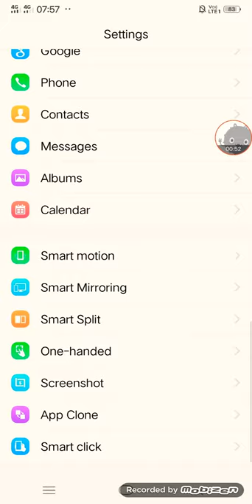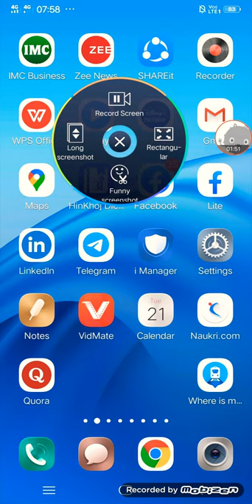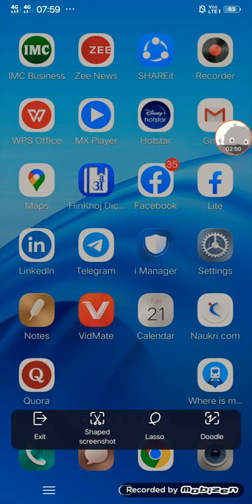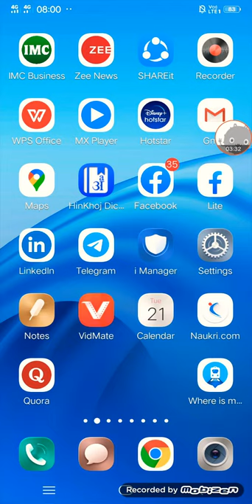Vivo advanced hideen features series ! Part-3, how to take smart and advanced screen shot on vivo!!